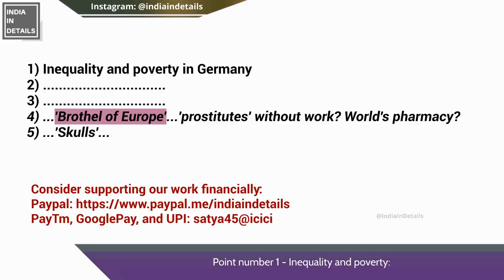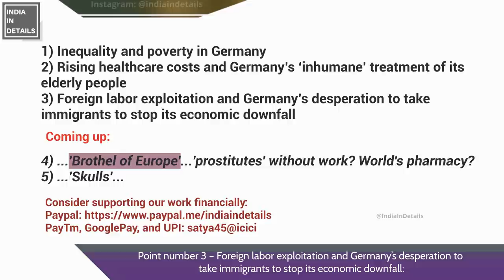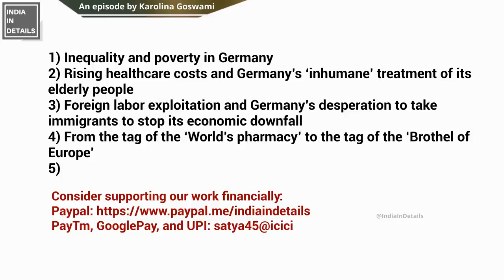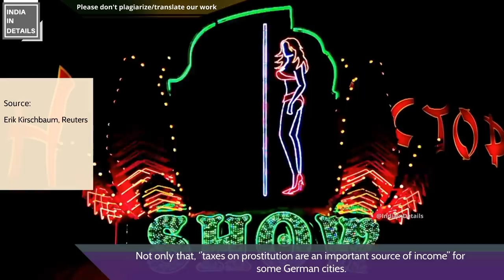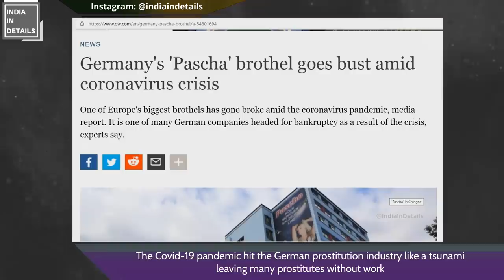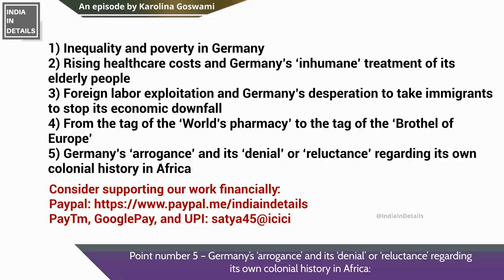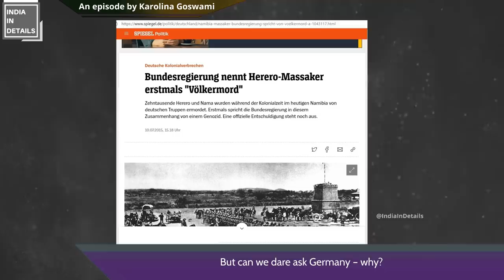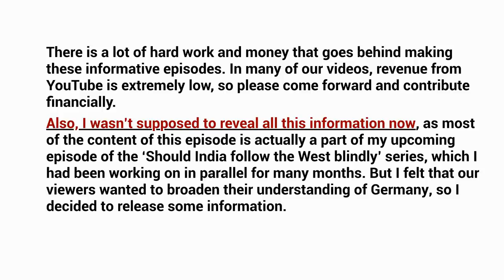Germany Uncensored (Part-1) [Can Indians Question You? E-3] Karolina Goswami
Many feel that some ‘rich’ European nations have some sort of superiority complex when dealing with ‘poor,’ developing or formerly colonized nations.
For example, some people even felt that the German chancellor's comments concerning India's pharma sector were disrespectful, but before making any quick judgments, it’s better to try to understand Germany’s desperation, and to do that, let’s explore the brutal reality and the reasons behind the pain of this European nation which are often overlooked due to its carefully projected shiny image.
Also, please make sure that you watch the remaining episodes of this series: